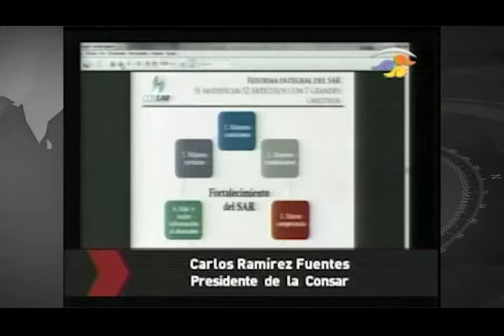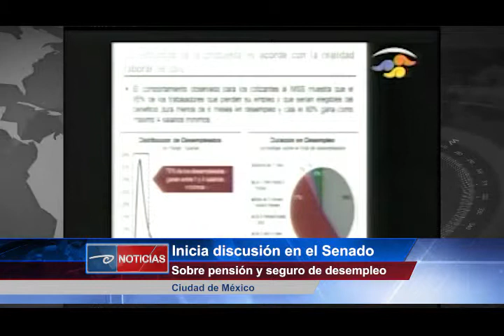Cd de México.- Inicia discusión en senado sobre pensión y seguro de desempleo.